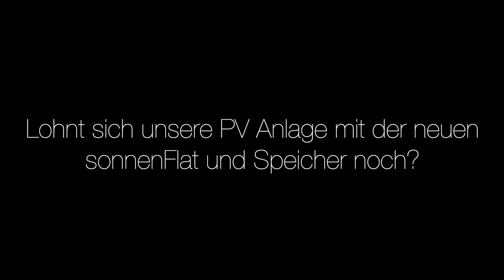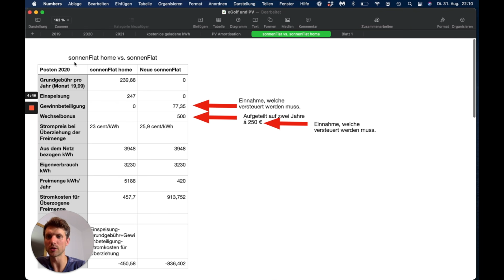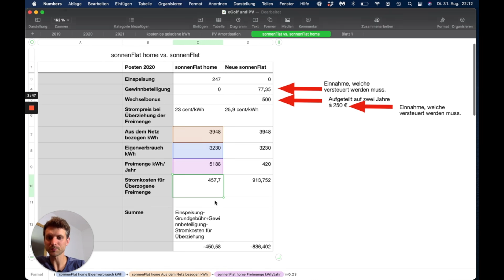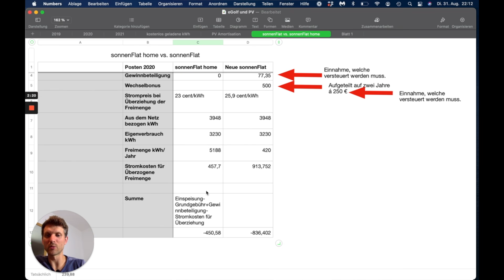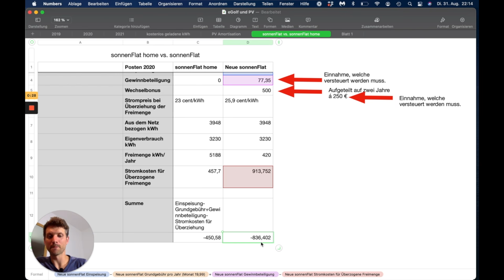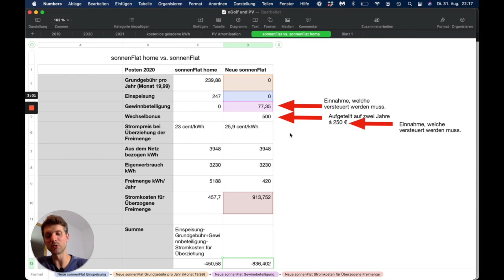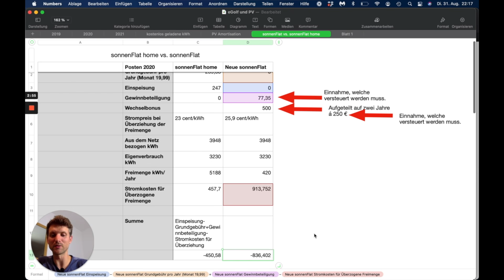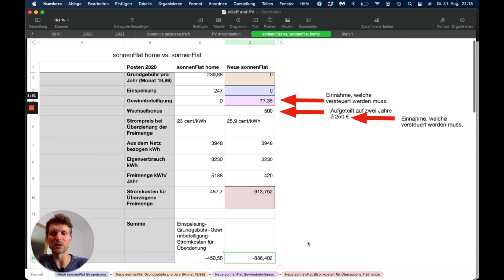Lohnt sich unsere Solaranlage mit Speicher (noch)? - Kündigung nach 2 Jahren Sonnenflat home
Nach 2,5 Jahren mit unserer photovoltaik Anlage wird mir nun der für mich sehr attraktive sonnenFlat home Vertrag von sonnen gekündigt. Ich gehe in diesem Video auf die Kündigung von sonnen ein und vergleiche die sonnenFlat home mit der neuen sonnenFlat und werfe einen Blick darauf, ob sich dieser Vertrag noch lohnt und wie attraktiv dieser ist.
Folgende Themen behandele ich:

- Für welches Verbraucherprofil ist die neue sonnen Flat interessant?
- Welche Kosten hatte ich mit der sonnen Flat home und welche Erfahrungen habe ich damit gemacht?
- Wie hoch sind die Kosten mit der neuen sonnenFlat?
- Lohnt sich der Wechsel mit dem Wechselbonus für mich?
- Lohnt sich meine PV Anlage trotzdem noch?
- Lohnt sich das finanziell?

Ich freue mich über eure Meinung zum Vorgehen von sonnen und auch, wenn du Neukunde werden möchtest, interessiert mich, ob der neue Tarif zu deinem Verbrauchsprofil passt und was dich überzeugt.

Ich freue mich über eure Meinungen und den Austausch mit euch.
Viele Grüße, Nils Kleefeld

Wenn euch das Video gefallen hat und die Tipps für euch nützlich sind, unterstützt mich gerne hier:

Wenn ihr sonnen auch interessant findet, freue ich mich, wenn ihr mich als Empfehlende Person angebt

Beste Grüße,
Nils Kleefeld

iPhone11 (Kamera):

0:00 Einleitung
02:12 Kurze Vorstellung der Anlage
02:43 Gegenüberstellung Sonnenflat home und neue Sonnenflat
06:03 Berechnung
12:55 Fazit